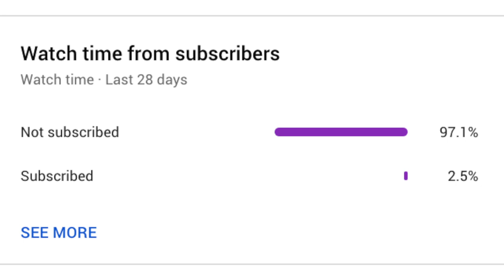MMW's 1st GIVENCHY collection - was it really a DISASTER?!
Let's take a look at new Creative Director Matthew M Williams' first collection for Givenchy. Many people thought it was a bad collection. Are they right, or were they just not ready for the styles the Alyx designer would be bringing into the house? Let's find out!

The SS21 Collection, the first since Claire Waight Keller was booted, features new sneaker and shoe silhouettes, lots of exotic leather, biker and tech streetwear elements, and much more.